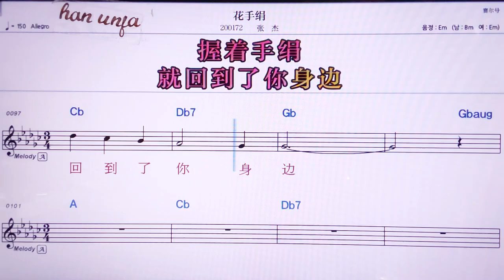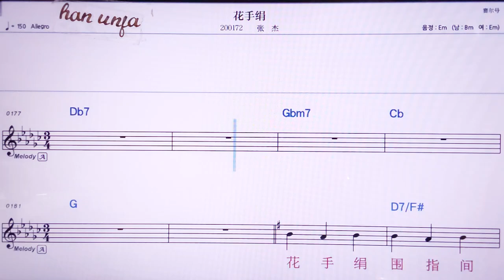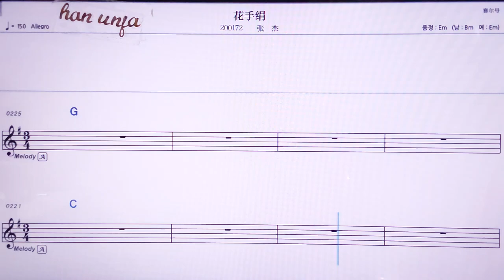💖화서우찌앤/짱지에 👍MR,노래방, 악보, 코드,Karaoke With Sheet Music